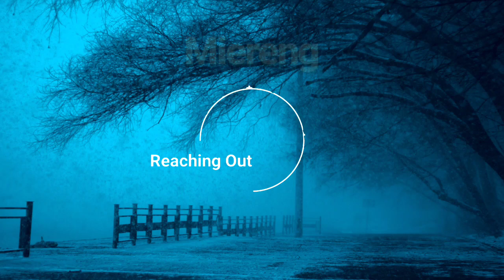Reaching Out - Vlog no copyright_Free Backsound music cinematic||Miereng no copyright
ANDA DAPAT MENGGUNAKAN MUSIK INI UNTUK SEMUA KEBUTUHAN CREASI ANDA BEBAS KLAIM, GRATIS TINGGAL MENGUNDUH SAJA, JANGAN LUPA CANTUMKAN ORIGINAL SONG BERIKUT LINK VIDEONYA DI DESKRIPSI SEBAGAI BENTUK RASA DUKUNGAN & TERIMAKASIH. (semua keterangan musik ada di Deskripsi)